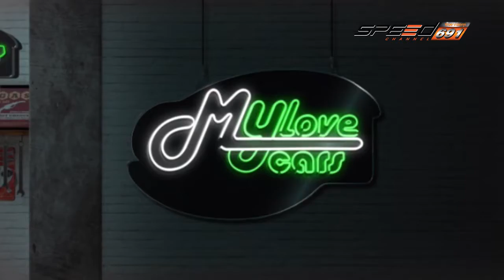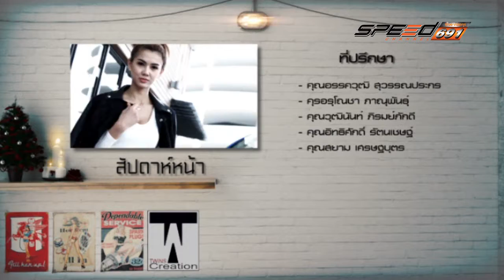My Love My Car 03 09 2016 B4